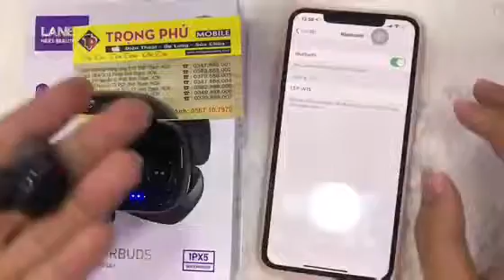Tai nghe bluetooth Lanex W15 - TRỌNG PHÚ mobile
- Mã sản phẩm: LEP - W15

- Chất liệu: Nhựa ABS và hợp kim nhôm cao cấp. Tai nghe bluetooth bền chắc, an toàn.

- Phiên bản Bluetooth : V5.0

- Thời gian sạc: 1.2 tiếng, thời gian nghe: 3 tiếng

- Thời gian chờ: 80 giờ

- Phạm vi kết nối: 10m

- Màu sắc: Đen

- Bảo hành: 12 tháng

- Xuất xứ: Hong Kong

- Sử dụng cổng nghệ Bluetooth CAO với các giao thức hỗ trợ rảnh tay a2dp, avrcp